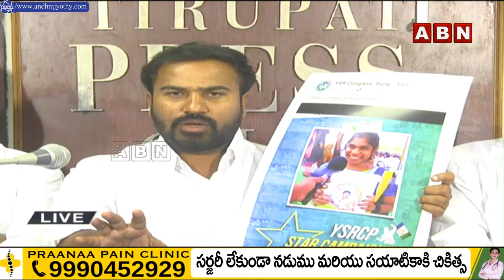చం*పిందే మీరు.. శవ రాజకీయం చేయడానికి సిగ్గుండాలి | Ravi Naidu Over Geethanjali Case | ABN Telugu